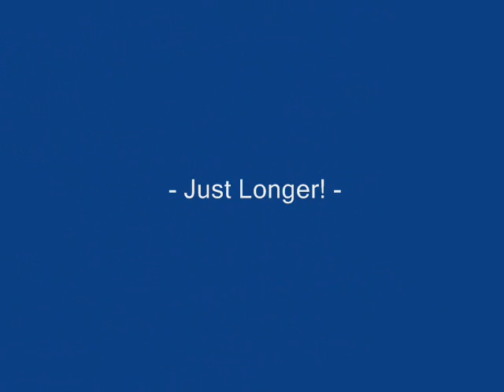Photoglo - We Were Meant To Be Lovers (Chris' Dayglo Mix)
An MOR hit from 1980, punched up a wee bit and extended.